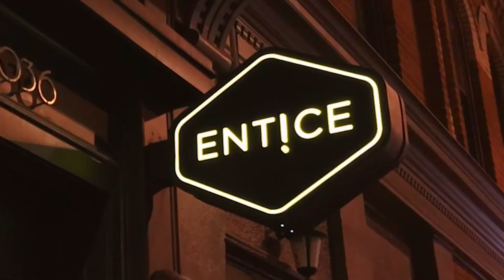Watch the Trailer for my NEW YouTube Series: Jake Mossop's Girl Talk - Volume 1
Ever wanted to eaves drop on a conversation between your favourite bloggers and social media personalities. Well, every week on Jake Mossop's Girl Talk, Jake sits down with a rotating panel of digital influencers to dish on buzz worthy topics - focusing on health, love, sex, beauty, relationships and more - through a series of interview style games and questions.

Jake Mossop's Girl Talk gives viewers a seat at the table with some of social media's most beloved personalities. This weekly series bridges the gap between social media consumers and influencers, allowing both the viewers and personalities to go beyond blogs and photography by sharing their voice and opinions on topics outside their normal area of expertise, all through candid and unscripted conversation.

This fun, sassy digital series hosted by Jake Mossop brings together a lively group of digital content creators to dissect, debate and discuss trending topics.

Follow on social!

Cast:
Sarah Hanlon
Michelle Bilodeau
Aniya Nandy
Stellina
Gabriella de la Torre
Cory Lee
Bianca Harris
Christina Cheng
Mary Young
Misty Fox
Madelyn Chung
Chloe Sugar
Alex Spence
Randi Bergman

Video/Editing: Michelle-Andrea Girouard
Original Music: Michael Robinson
Graphic: Matthew Harris